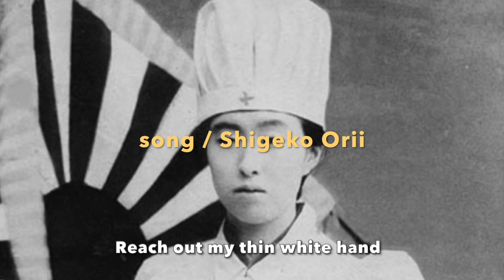military nurse song Mina Aoe & Shigeko Orii